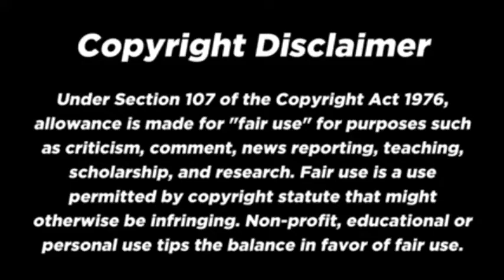SITI NURHALIZA - " Debaran Cinta " || Reaction || Filipina React Channel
Hey guys! I know you guys been loving the Siti Nurhaliza Reaction and so have we! So today we are reacting Debaran Cinta.And can we just say how AMAZING his voice is! He literally amazes and wow us every time! So keep requesting videos!

If you enjoyed it please give this a BIG THUMBS UP!

For friendly suggestions leave the comment.

2. "it's fair use" No copyright is claimed and to the extent that material may appear to be infranged or assert that such alleged infringement is permissible under U.S and Philippines copyright law. If you believe material have been used in an unauthorized manner,please contact the poster.
3. This video is not associated with any company or products mentioned on the video.
4. No intention to infringe on photo or audio used in this video.